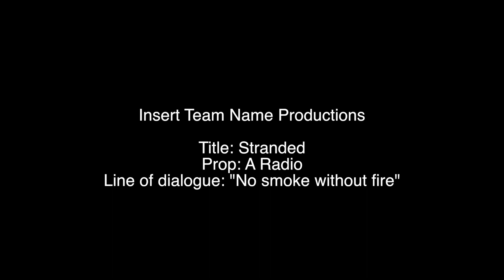Stranded (72 Hour Film Challenge 2016)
Entrant in Luton Sixth Form College’s 72 Hour Film Challenge 2016.

Team: Insert Team Name Productions
Title: Stranded
Dialogue: “No smoke without fire”
Prop: A radio